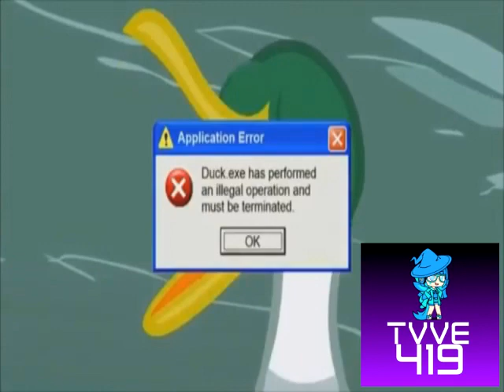(REQUESTED) Duck (G-Major) Effects (Inspired By Preview 2 Effects)